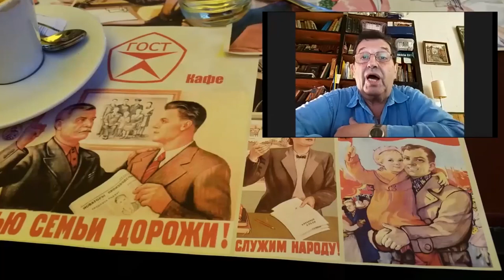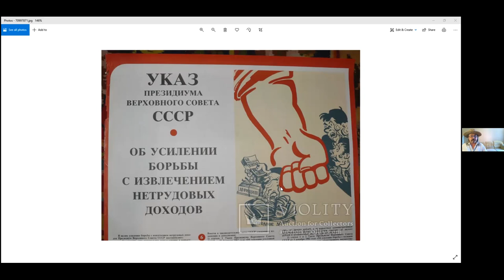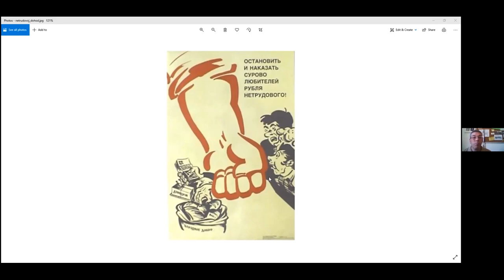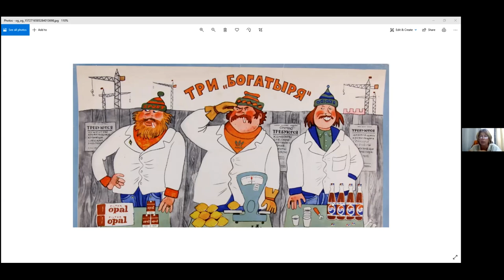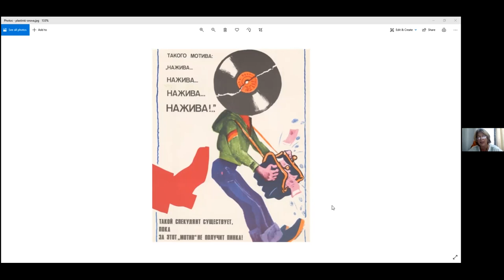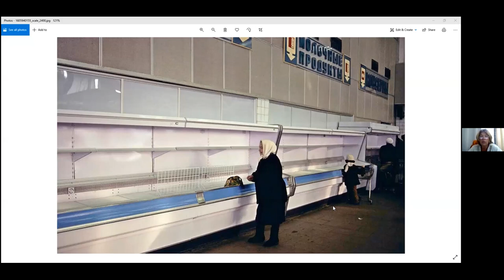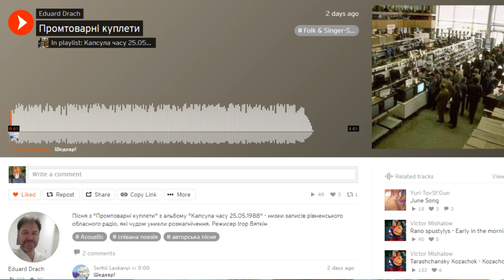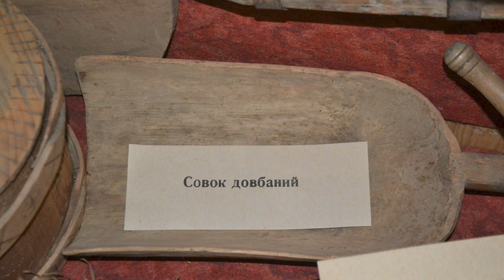Совок довбаний №13. Расцвели на наших трудностях спекулянтьі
Експертна група по совку згадує альтернативну економіку совка. Що таке незаконна економічна діяльність і як за неї карали. Хто такі фарцовщики, сцеховики, несуни і спекулянти.
Чому заробляти гроші власним трудом було стидно? Про це говорили Віктор Гарбар, Вікторія Алєксєєнко, Лариса Полулях, Оксана Яцюк, Ігор Дубровський, Наталія Зубар.

Згадуємо минуле, щоби не тягнути його в майбутнє.

В програмі використані твори

Eduard Drach
Промтоварні куплети

Не використані, але рекомендовані твори